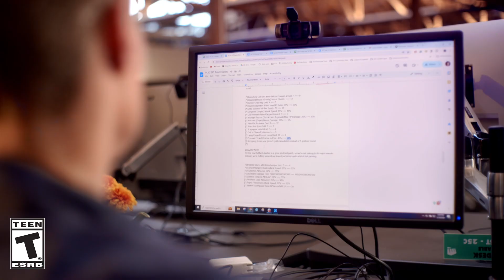I Think It’s Frozen I Dev Drop Teaser - Teamfight Tactics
A restart and a couple dozen space heaters should fix that.

Don’t miss the full Dev Drop on July 14, right after the Tactician’s Crown. The tournament begins at 4:00 am PT.